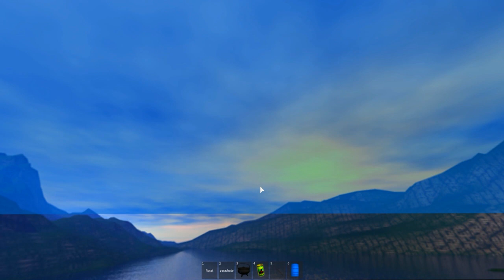Roblox: INDIANA JONES EM ALTAS AVENTURAS! - (The Indiana Jones Obby)